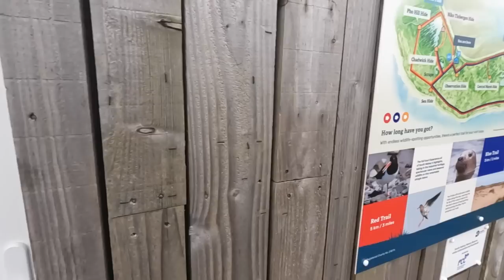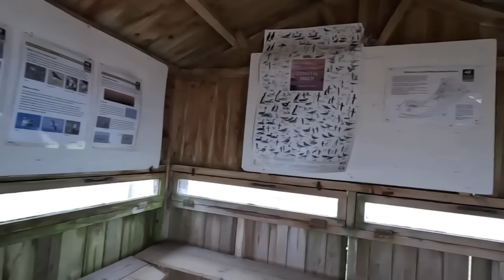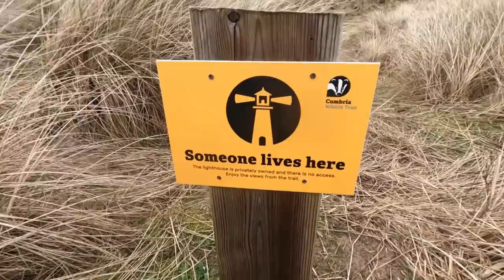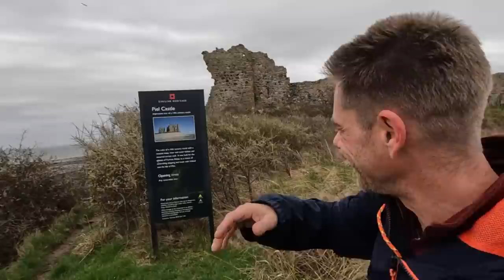Nearly SANK My Micro Camper - Car Camping @ Walney Island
Boats are used on Rivers NOT Cars...